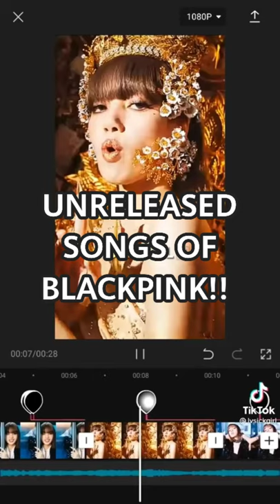UNRELEASED SONGS OF BLACKPINK..